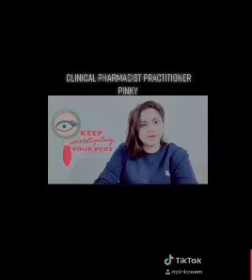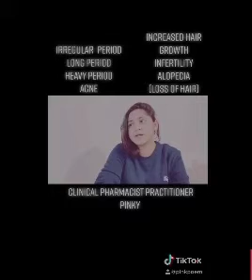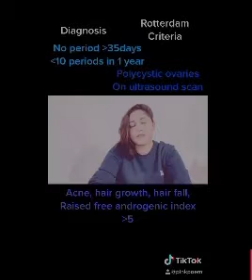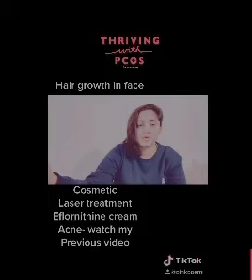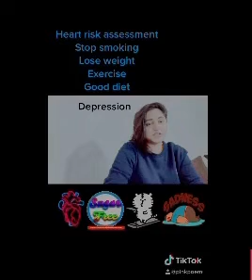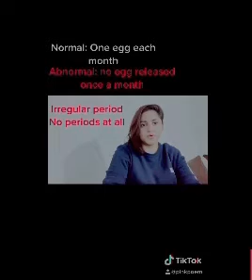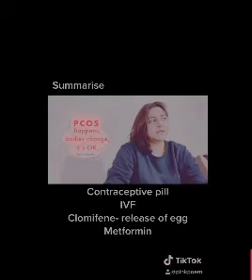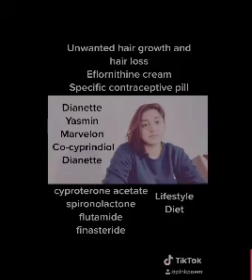Polycystic ovary syndrome | PCOS|Symptoms | Diagnosis | Management | পলিসিস্টিক ওভারি সিন্ড্রোম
PCOS is a common condition for women of childbearing age. It’s mainly due to a hormone called androgen which is a male hormone and due to being overweight or obese.

I have discussed the symptoms, diagnosis and management.

Please do
My channel and this will ⭐️MOTIVATE⭐️ me

 Clinical pharmacist practitioner pinky